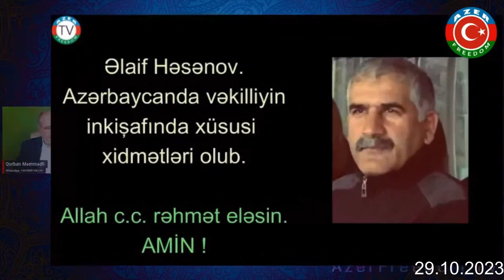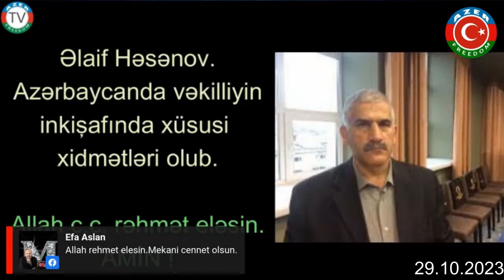İntiqam Əliyevin və hüquqşünasların Avropa səfəri. Əlaif Həsənov. Unudulmaz xatirələr. Almaniya.